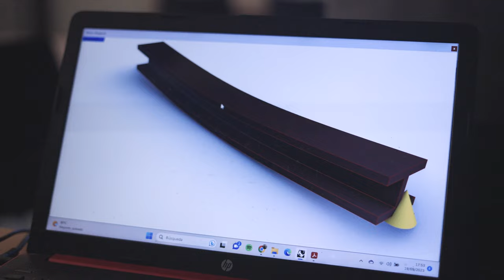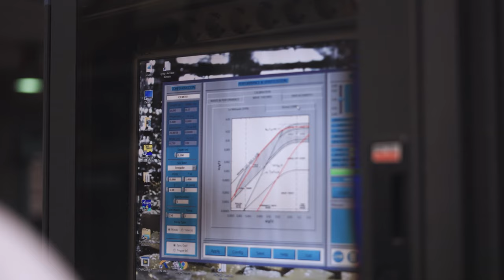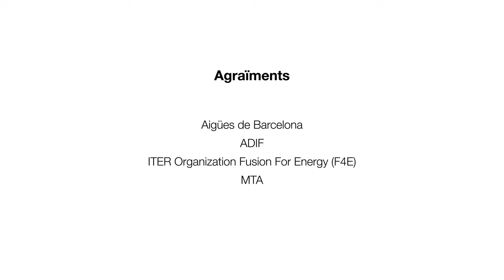50 anys de l'Escola de Camins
Vídeo commemoratiu del 50è aniversari de l'Escola d'Enginyeria de Camins, Canals i Ports de Barcelona.

El món està canviant i necessita professionals que siguin capaços d'aportar solucions innovadores, creatives i sostenibles des d'una perspectiva global utilitzant coneixements punters.